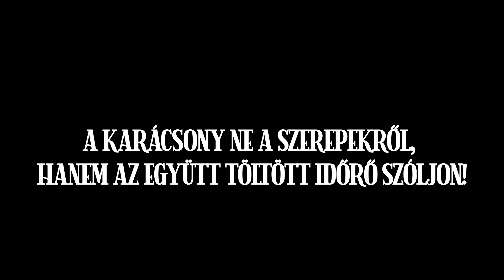AZ ELSŐ KARÁCSONYOS SZERELMESEK - Vas Judit Gigi és Horváth Márk előadásában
KARÁCSONY, A SZEREPEM ÜNNEPE
Az első karácsonyos szerelmeseket Vas Judit Gigi és Horváth Márk alakítja.

Ahány ember, annyi karakter, de a Karácsony ne a szerepekről, hanem az együtt töltött időről szóljon!

Áldott, békés és szeretetteljes Karácsonyi ünnepeket kívánunk!

Rendező: Kis Domonkos Márk
Kreatív ügynökség: Brandtailor
Producer: Szabó Ádám (Brandtailor)
Operatőr: Dajkó Krisztián (Dajkovideo)
Gyártásvezető: Pénzes Szilvia
Szöveg: Fabacsovics Lili
Kreatív utómunka: Bali Luca